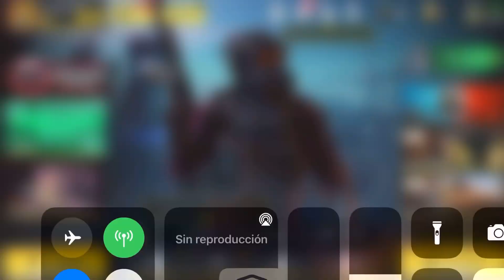Como jugar CALL OF DUTY MOBILE SIN LAG (Funciona)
Te explico Como puedes jugar CALL OF DUTY MOBILE SIN LAG y te doy varias Soluciones Rápidas que puedes hacer para eliminar el lag en COD MOBILE